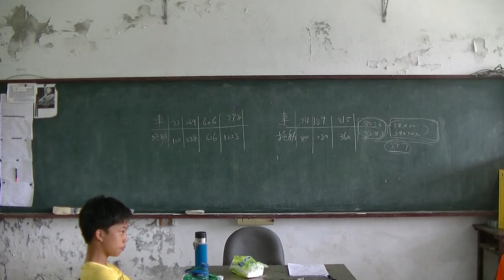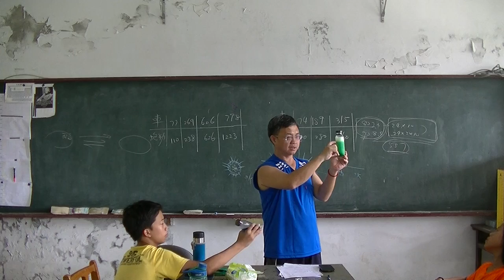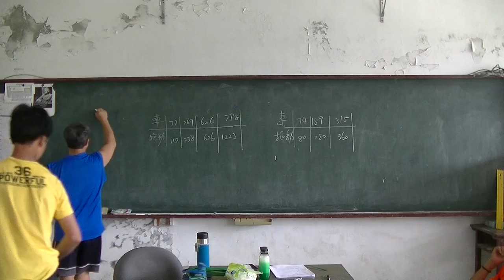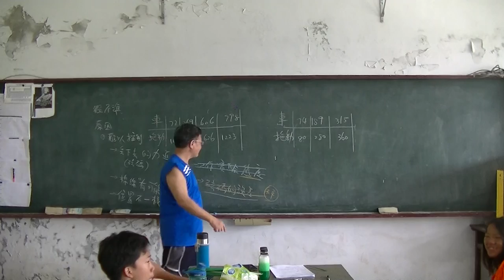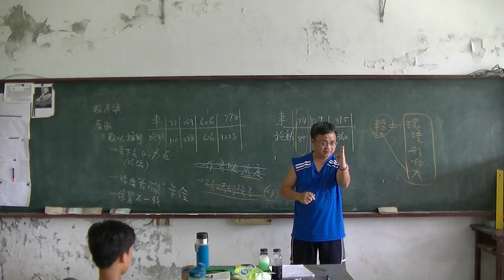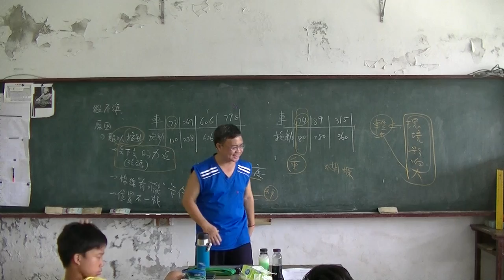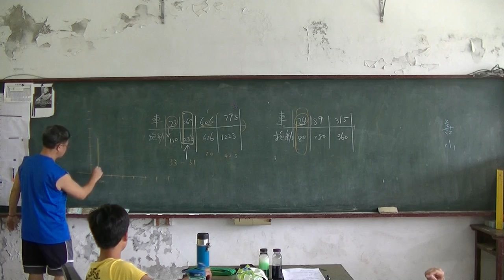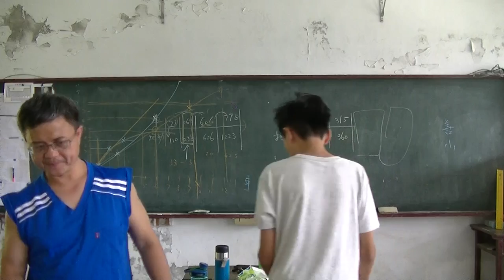國中物理-力05-20160629